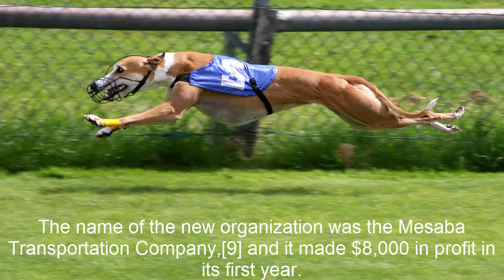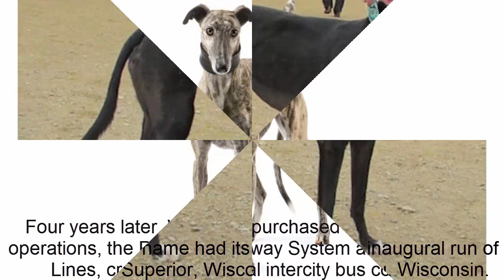The Italian Greyhound has wonderful fine bones and is slender.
Description: The Italian Greyhound has wonderful fine bones and is slender. The head is slim but long. The muzzle is long but is still in keeping with the dog. The nose is brown or black depending on the colour of the coat. The bite is scissor. It has eyes that are dark and medium in size. The dogs' ears fold back to the edge of the head, and when on the alert they angle to the right. With a long neck, that is arched. It has a deep chest, which is narrow.
The Italian Greyhound became a firm favourite of the Italians in the sixteenth century. This sadly went through a time where this breed was bred in an attempt to make them smaller, and the Italian Greyhound was nearly lost. Then groups of breeders got together to save this charming little dog, and they managed through careful breeding to get the breed back to its former glory.